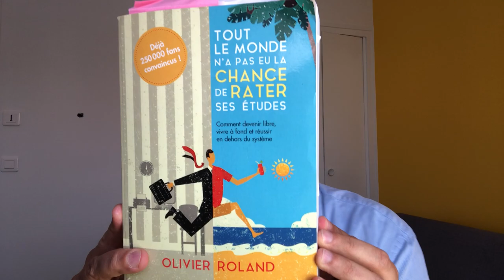Université VS la vie réelle.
La vidéo du jour, dans laquelle je vous montre mon beau diplôme.

Qui est sans réel lien avec mon métier d’aujourd’hui.

Une réflexion sur le monde éducatif d’aujourd’hui…

Et une suggestion sur ce que vous pourriez (devriez ?) faire, vous qui êtes étudiant, salarié ou fonctionnaire.

Bon visionnage.

Et passez à l'action.

Stéphane Lejeune
Chasseur immobilier à Lyon
Garantie financière et assurance RCP Iard AXA
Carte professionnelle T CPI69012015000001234